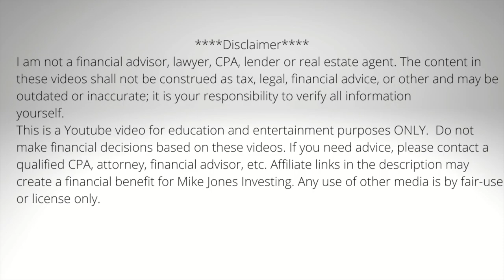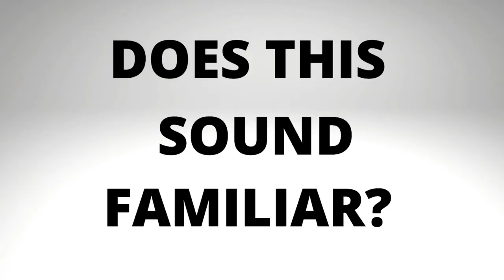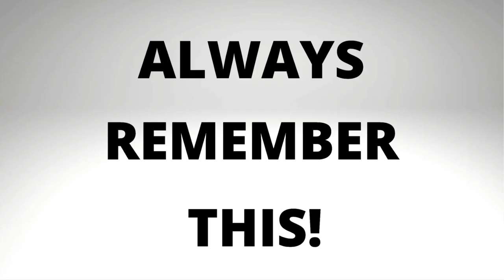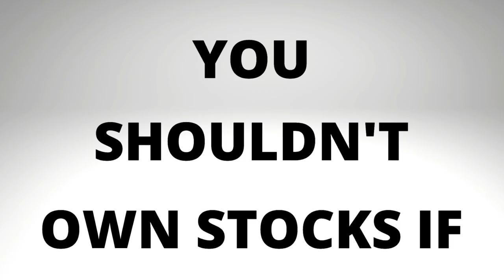Peter Lynch: Secrets To Picking Stocks In 2022. GREATEST INVESTMENT ADVICE EVER!!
Listen to Peter Lynch's SECRETS TO PICKING STOCKS IN 2022. Peter Lynch is one of the most legendary investors in the world.  Peter Lynch managed the Magellan Fund between 1977 and 1990 with an average annual return of 30%.

CHAPTERS:
0:00 Intro
1:34 What you need to become a great investor?
2:07 Remember, Don't Do This
4:58 Cycles repeat
6:17 What to do when the market goes down
7:30 Should I be buying stocks?
8:32 When to sell your stocks
10:00 Boring stocks are good

Signup for the BlockFi Credit Card & Earn 1.5% Crypto On All Your Purchases

Signup for the BEST Research Tool for Stocks at TipRanks. 30 Day Money Back Guarantee!!

Signup for Lucid Tracking to see Ark Invest's purchases and sells.

PETER LYNCH